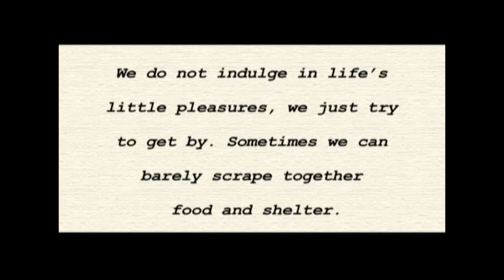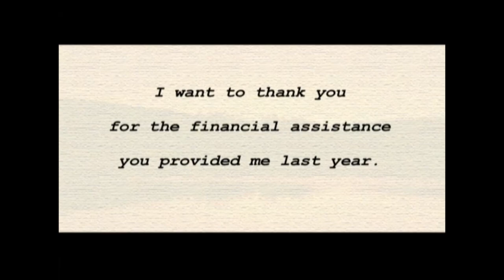Camp HazenYMCA - A Letter of Appreciation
The Annual Strong Kids Campaign helps to send kids to camp each summer.
Thank you to all of our generous supporters for all that you do.